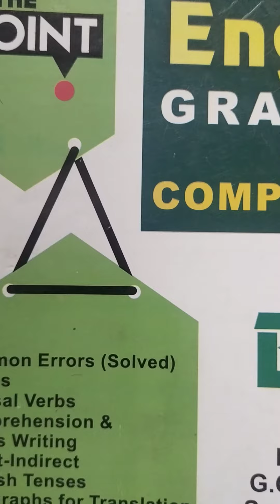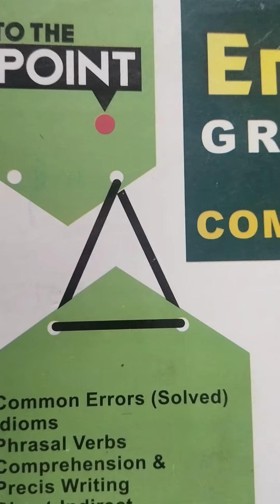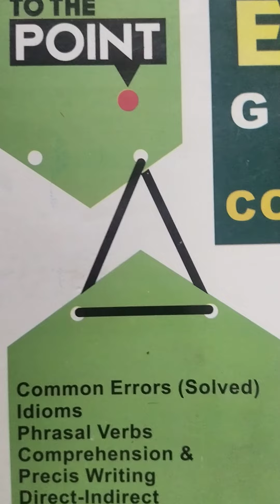Sub Inspector Interview Session II Free Demo lecture on Sub Inspector